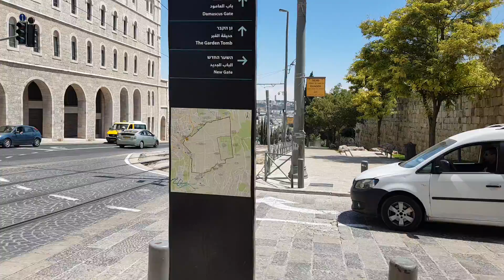Is there a new gate within the walls of the Old City of Jerusalem Israel?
The New Gate (Arabic: باب الجديد‎ Bāb ij-Jdïd) (Hebrew: השער החדש‎ HaSha'ar HeChadash)[2] is the newest one of the Gates of the Old City of Jerusalem. It was built in 1889 to provide direct access between the Christian Quarter and the new neighborhoods then going up outside the walls.[3] The arched gate is decorated with crenelated stonework. The New Gate was built at the highest point of the present wall, at 790 metres (2,590 ft) above sea level
The New Gate was the name used by the Ottoman administration. It was also known as Bab es Sultan Abd ul Hamid by the Arab workforce for the Ottoman Sultan Abdul Hamid II who allowed the building.[4]

It was built at the request of the French consul to provide access to the Old City from the Notre Dame Hospice that was completed in 1886,[12] and to provide Russian Christian pilgrims living at the Russian Compound (outside the Old City walls) direct access to the Church of the Holy Sepulchre in the Christian Quarter.[13] Contrary to popular belief, Kaiser Wilhelm II during his visit to Jerusalem entered not through the New Gate, but through the "Hole in the Wall", made so that he wouldn't have to dismount his carriage to enter the city.[14]

From the beginning of the First World War the headquarters of Roshen Bey, the most senior Ottoman military officer in the Jerusalem area, was located at the Notre Dame Hospice opposite the New Gate.[15]

British Mandate
During the 1920s and 1930s the New Gate became the nearest gate to the modern city Jerusalem with the Christian Brothers' College located just inside its structure in the Old City.[16] At this time the New Gate, as all gates to the Old City, included an iron gate which was operated by the police,[17] and shut as required by the administrative regulations.[18] On the afternoon of Friday, 23 August 1929, an unprovoked attack was staged by the Arabs from the Old City between the New and Damascus gates that resulted in the killing of several Jews after the Arabs were inflamed by the sermons during the noon prayers at Haram esh Sherif.[19] From 1946 and until Independence the British Administration created a security zone between the New Gate and Jaffa Road, called euphemistically Bevingrad for Ernest Bevin, due to the terrorist activity from both sides.[20] On November 15, 1945 the Stern Gang attempted to demolish part of the wall next to the New Gate, using a massive device that required ten men to transport and emplace; however it failed to function.[21]

1948 war and Jordanian period
During the 1948 Arab-Israeli war, David Shaltiel's Etzioni Brigade (Hagana) failed to capture East Jerusalem from the local Arab defenders reinforced by a company of the Arab Legion's 6th battalion[22] during Operation Kedem.[23] This occurred not because of Arab offensive action, which was restrained by orders of John Bagot Glubb, but because the Jewish demolition charge intended for the iron gate was detonated by a stray artillery shell that set the Arab wooden barricade in front of the New Gate on fire, halting the Stern Gang, Hagana and Irgun troops' advance just prior to the ceasefire announcement.[24] Subsequently the Jordanian occupation administration had the gate sealed off.[13]

1967 war and Israeli period
The gate was reopened by the Israeli Army in 1967 and the iron gate removed following the capture of East Jerusalem during the Jordanian campaign.[13][18]

The gate itself is maintained under the preservation orders, supervised by the Israel Antiquities Authority. The land around the New Gate is largely owned by the Latin Patriarchate and the Franciscan Custody of the Holy Land, which have refused to sell it to the Israeli government.[25] It required many years to lease land from the Patriarchate between the New Gate and the Damascus Gate for a park.[citation needed]

In the current urban layout of Jerusalem the New Gate provides the quickest route from the Old City to West Jerusalem, including via Egged No.1 & 2 buses, via its HaSha'ar HaKhadash (New Gate) Road.[citation needed]